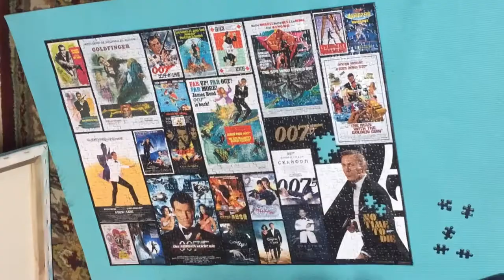James Bond 25 puzzle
I recently went to the international spy museum and purchased the 1000 piece James Bond puzzle by Top Trumps. This beautiful piece is a collectors item, but I wasn’t gonna let it sit on the shelf. Here’s all 25 films in one puzzle. Ready, set, assemble! 🙌🏼

Diamonds Are Forever (Remastered) · Shirley Bassey
Diamonds Are Forever
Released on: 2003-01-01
Associated  Performer, Performer: Shirley Bassey
Producer, Conductor: John Barry
Studio  Personnel, Recording  Engineer: John Richards
Studio  Personnel, Remixer, Mastering  Engineer: Michael McDonald
Studio  Personnel, Mastering  Engineer: Doug Schwartz
Composer  Lyricist: John Barry
Composer  Lyricist: Don Black